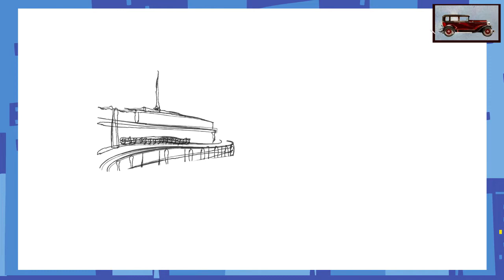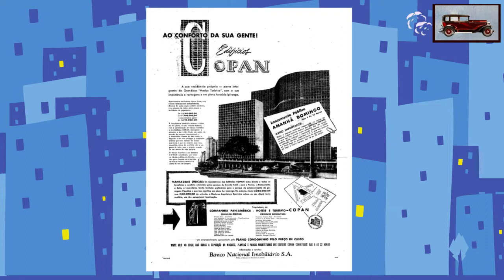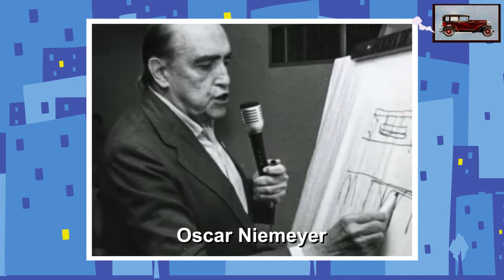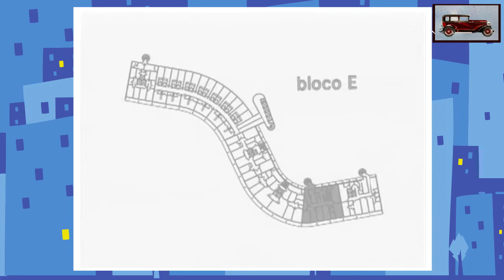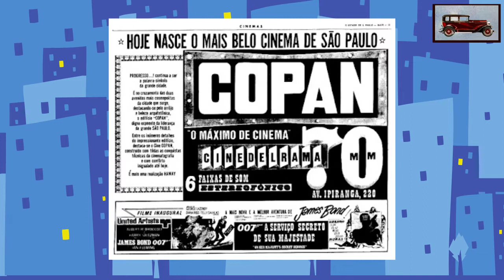COPAN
O Copan foi inaugurado em 25 de maio de 1966, a maior estrutura de concreto armado do país com 115 metros de altura, 35 andares, 20 elevadores, 72 lojas e 120 mil metros quadrados de área construída,  dividida em 6 blocos de apartamentos que se comunicam apenas pelo piso térreo.  O edifício Copan seria durante os anos 1950, 1960 e 1970 a imagem da "São Paulo moderna".

Fonte de referencia:

Wikipédia – Edifício Copan

Edifício Copan

fotos copan